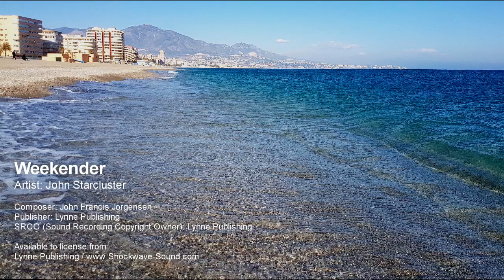Weekender - John Starcluster (Lynne Publishing)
Artist: John Starcluster